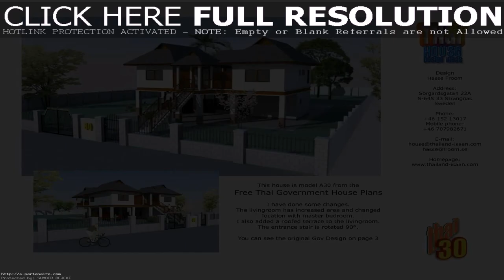Thailand Style House Plans (see description)